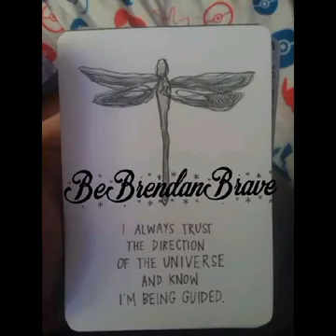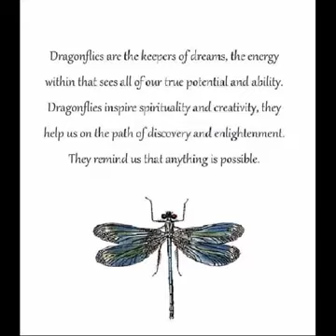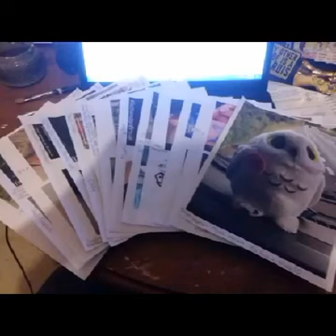BeBrendanBrave pictures month of September 2019